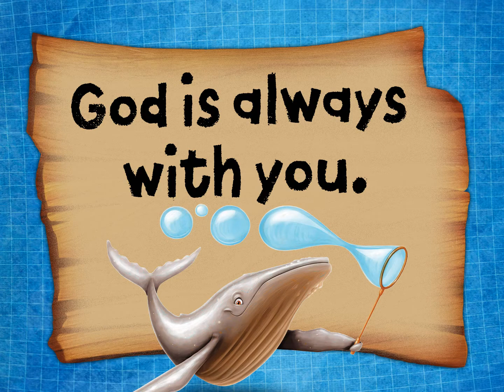Camp KidConnect 2017 Slideshow